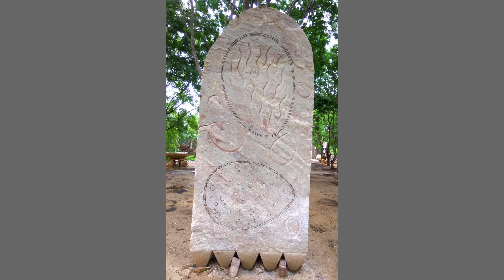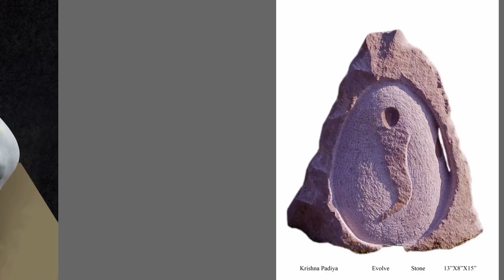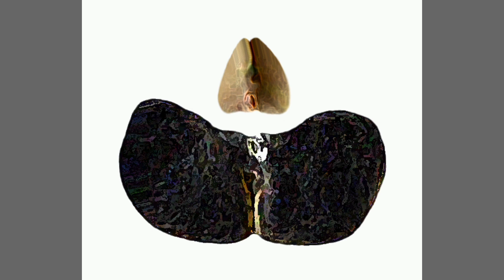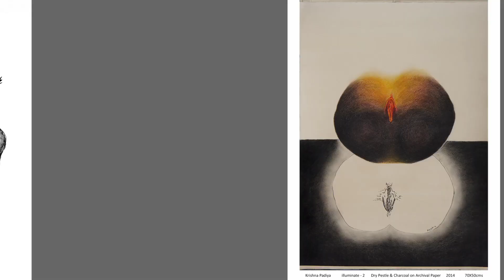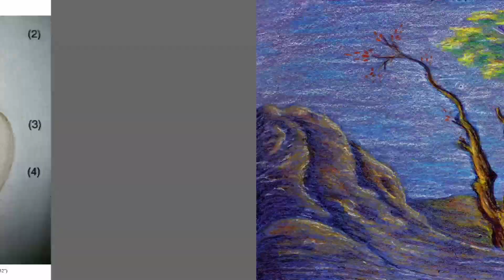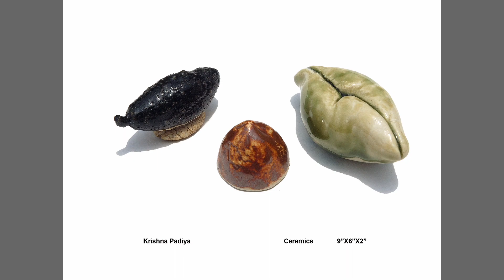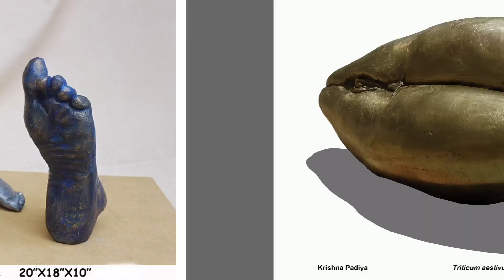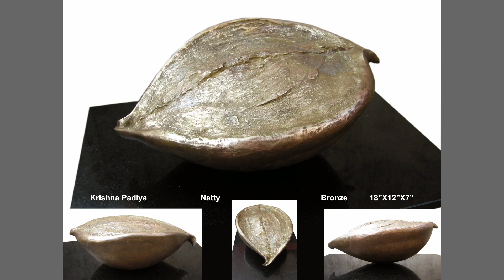शिल्पकार श्री कृष्णा पाडिया जी से एक संवाद || A conversation with Sculptor Krishna Padiya || Ep-106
Foundation of Art and Culture,Bhopal

With regard
Govind Vishwas
Founder/Artist
Foundation of art and culture
Bhopal